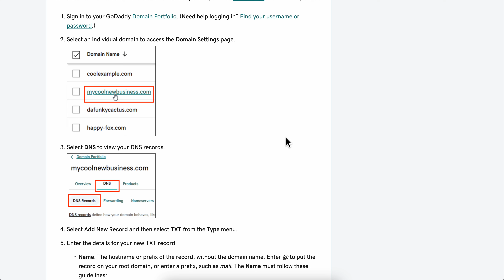HOW TO ADD TXT RECORD IN GODADDY (2025)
HOW TO ADD TXT RECORD IN GODADDY

In this video we show you HOW TO ADD TXT RECORD IN GODADDY. If you want to know HOW TO ADD TXT RECORD IN GODADDY then this is the perfect tutorial for you.

Welcome to FAQS

The ultimate destination where you can binge watch the best software application and technology tutorials. We produce only high quality explanations that will surely give you the solution to solve your problem.